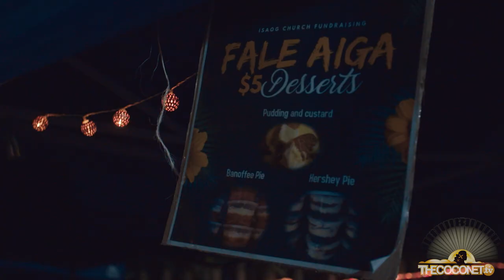Keepin It Fresh at the Poly X Night Markets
We keeping it Fresh at the Poly X Night Markets in Mangere!!
Meet the store holders, performers & Fresh faces out at one of the best night markets around!